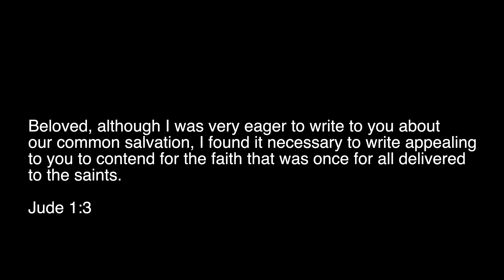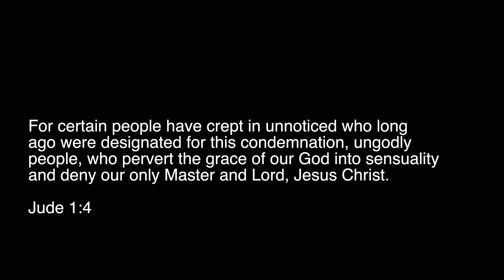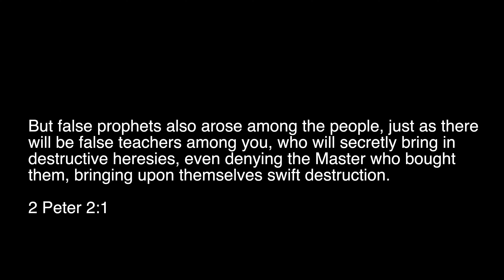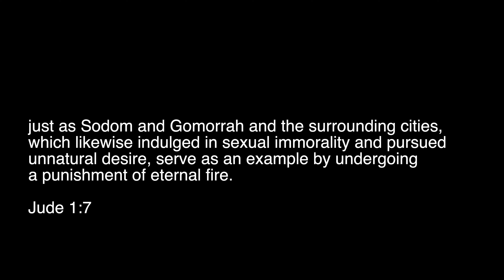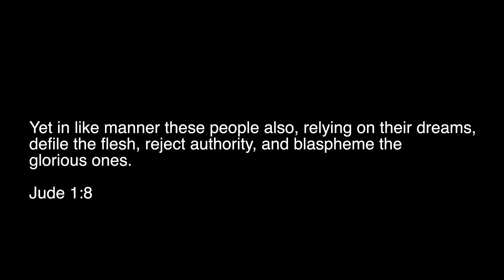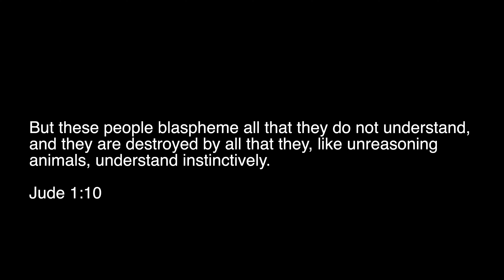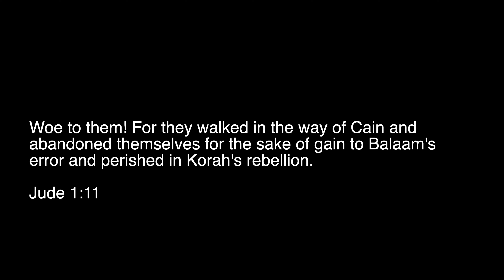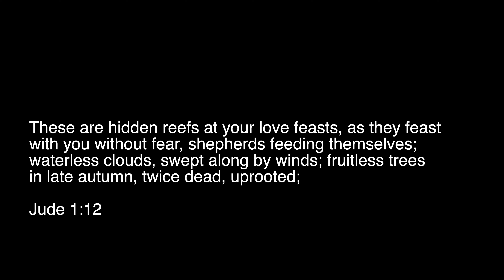How to Spot a Wolf in Your Youth Ministry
Some people claim to be Christians but aren’t. They infiltrate the church and lead people away from the Lord. How do we spot these wolves in our churches? In this session, Spencer walks through some verses in Jude, where Jude describes characteristics we need to be looking out for.

We are called to fight and to contend for the faith. Youth ministry is not JV, it’s varsity. Let’s lead our students well, recognize the wolves, and take action.

to get all of the teaching slides and notes.

to find our full library of teaching sessions, Bible studies, podcasts, and other free resources for youth pastors, parents, and students.